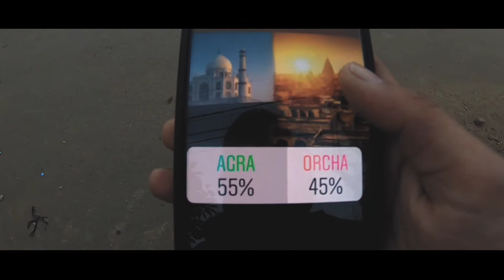Agra |Taj Mahal after lockdown|Abhishek vlog |TajMahal vlog